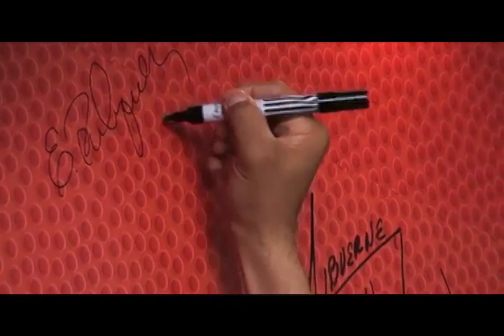Erick Rodríguez y Jaime Brena en MVM TELEVISION b2